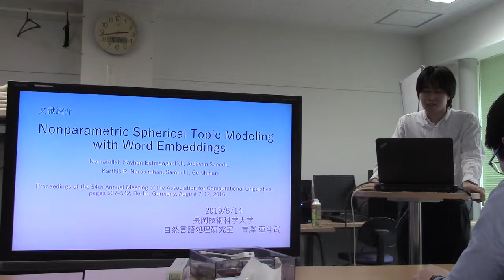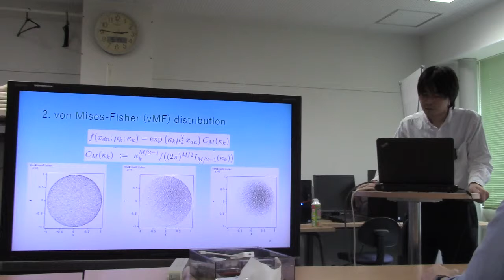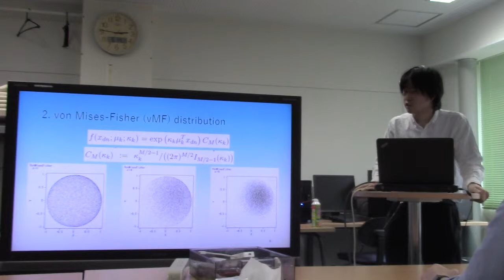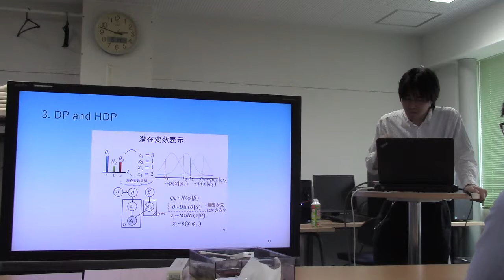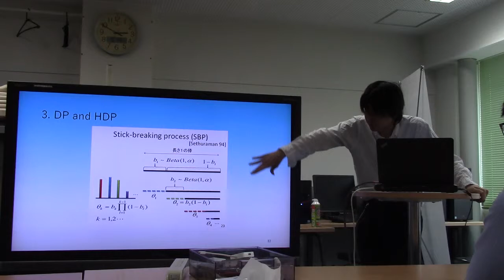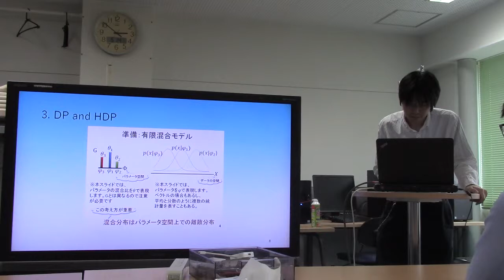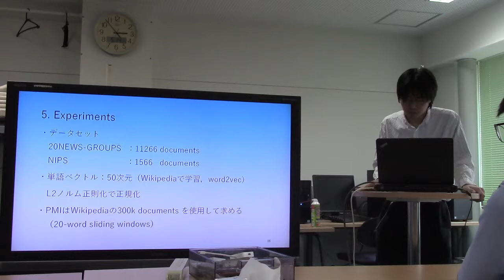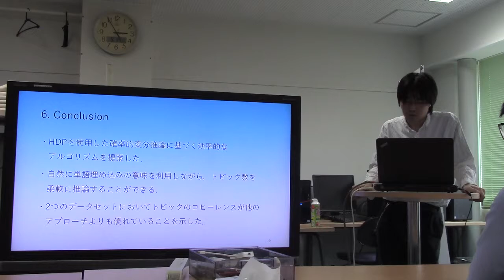文献紹介／Nonparametric Spherical Topic Modeling with Word Embeddings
Nonparametric Spherical Topic Modeling with Word Embeddings
Nematollah Kayhan Batmanghelich, Ardavan Saeedi, Karthik R. Narasimhan
Berlin, Germany, August 7-12, 2016.